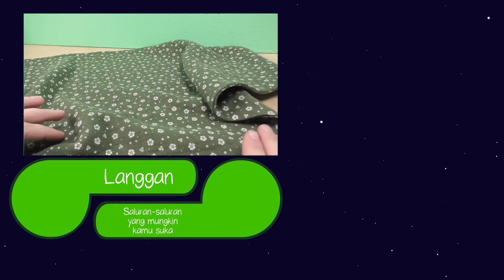Jahit tudung untuk beginner | Tudung tiga segi | Belajar menjahit tanpa corak jahitan senang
THUMBS UP! - jika anda suka video ini.
Jika anda suka video ini, kongsi dengan kawan anda :)